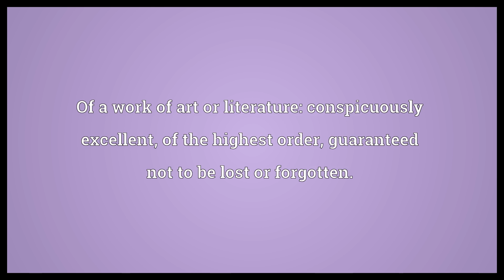Deathless Meaning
Video shows what deathless means. Undying or immortal.. Of a work of art or literature: conspicuously excellent, of the highest order, guaranteed not to be lost or forgotten..  Deathless Meaning. How to pronounce, definition audio dictionary. How to say deathless. Powered by MaryTTS, Wiktionary